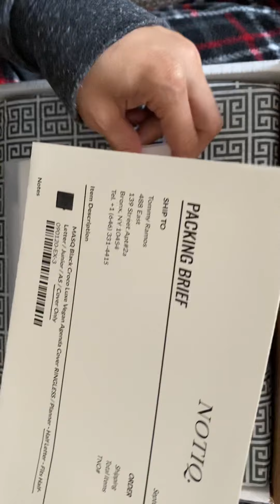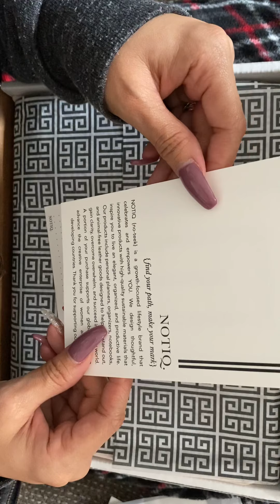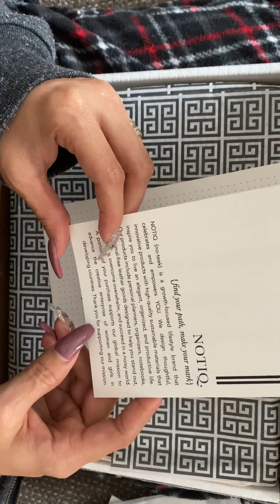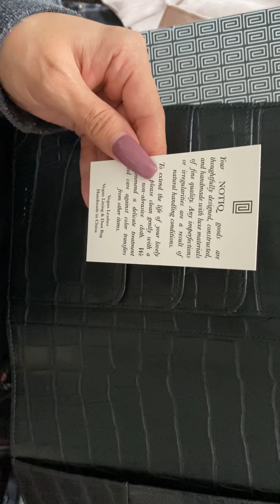Notiq notiq she is here you guys open box notiq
This is a croc half letter dis folio cover i waited a long time for it and i have to say it is worth it i would gladly buy another oner agender from her again luv the pacaging thank you for the freeby the notepad is nice luv your logo